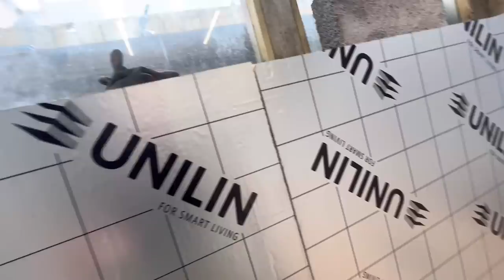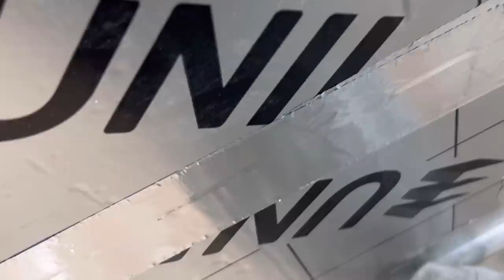650 gallon grow on pond build!!! Oase drum filter & momotaro bakki shower!!!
Grow on pond build with oase compact L drum filter and a momotaro bakki shower!